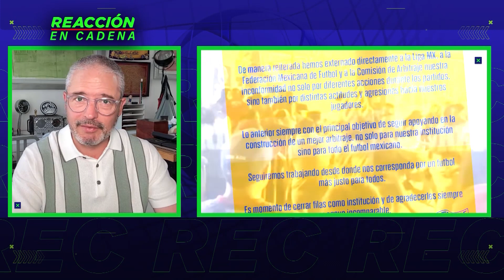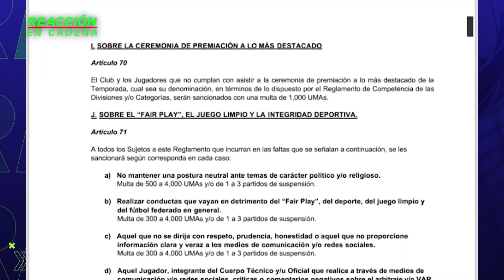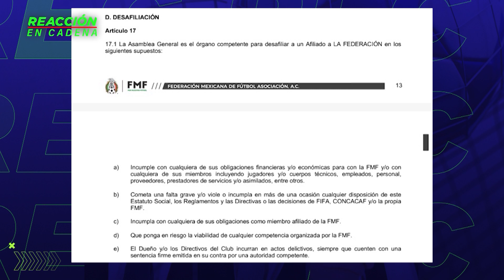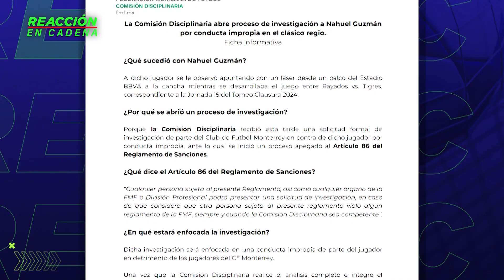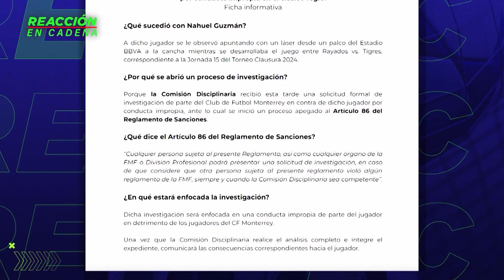Nahuel Guzmán volvió a manchar su nombre y el de Tigres